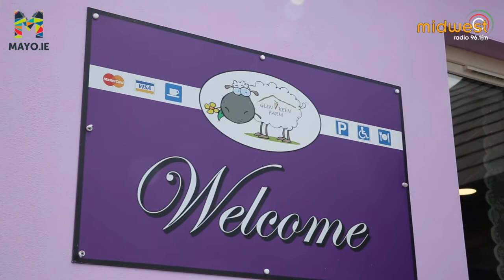Marren's Magical Mayo - Doolough Valley - Glenkeen farm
Marren's Magical Mayo in association with Mayo.ie.

Mayo - We live it, you'll love it.